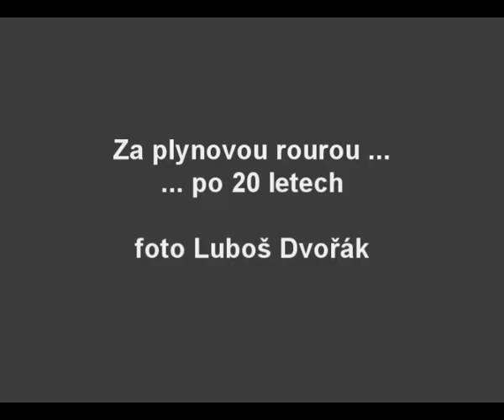Za plynovou rourou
Krátké video z focení na plakát a bilbord ke koncertu "Za plynovou rourou" Ten se uskuteční 17. listopadu 2013 od 19.00 hod. v Městském divadle v Mostě. Všichni jste srdečně zváni.